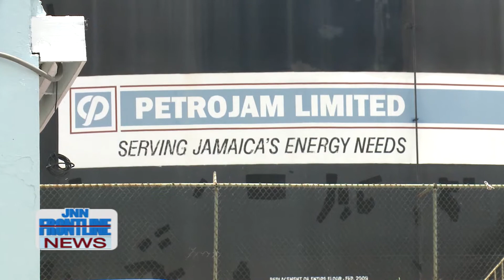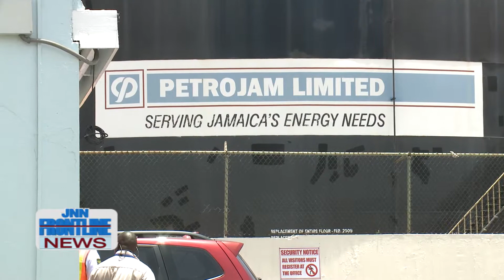JNN FRONTLINE NEWS MARCH 7, 2019 PETROJAM AUDIT